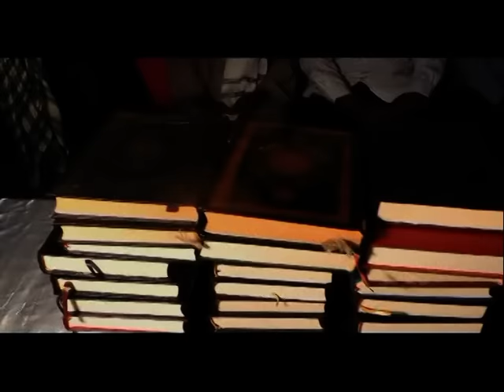Warka Universal TV 15 08 2015